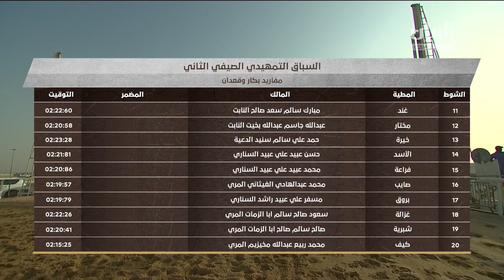ش20 السباق التمهيدي الصيفي الثاني للمفاريد 15 8 2020